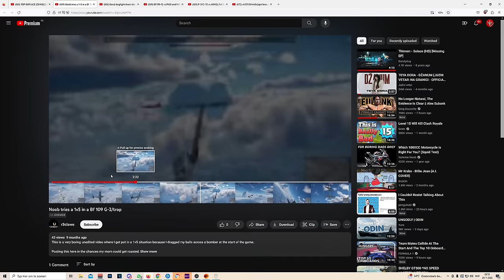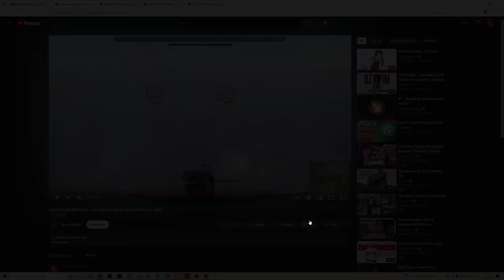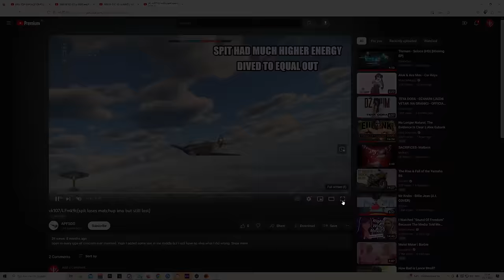How Bad Can It Be - Player Reviews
It's not necessary but always appreciated, all donated money will be there to improve quality and frequency of my content.